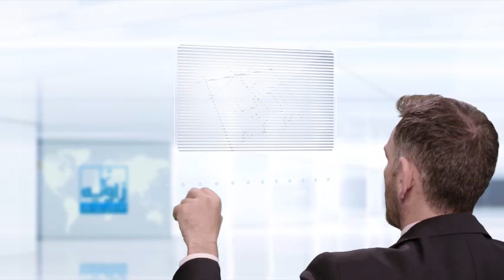How dare to say a girl تمہاری اوقات کیا ہے having less respect by Akhter Abba 2020 Urdu/Hindi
Life Coach Akhter Abbas speaks here about a very important fact of our day to day life that has the tendency to effect life badly .Such issues are to be felt & discussed for betterment of the society. Akhter Abbas is known writer & trainer, people say him personal as well as family relationship guru .He had influenced thousands of his viewer ,readers & listeners to improve their lives. He shares his valuable findings in his videos to help his viewers for better & balanced valuable respectful lives by adopting and understanding basic facts of life . Akhter Abbas is a blessed & one of the most respected personal coach. He always help & guide his callers & listeners in personal counseling sessions . He loves his Allah Gee & works to please Him by guiding & helping people for a balanced & satisfied life here & hereafter .

As well as for 5 mint free sharing on Mondays at 9 am to 10 am .You may share your amazing true story on Tuesday at 9 to 10 am for 10 to 15 mints with him directly. He loves to listen .

For online courses, free pdf book reading and videos, please visit our
You can follow him on face book